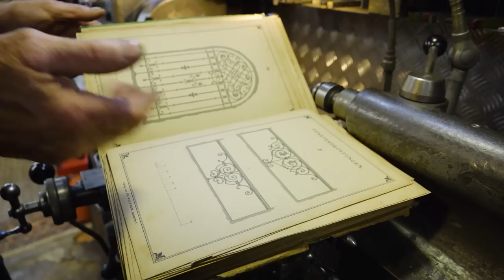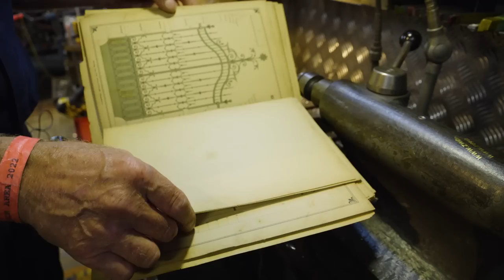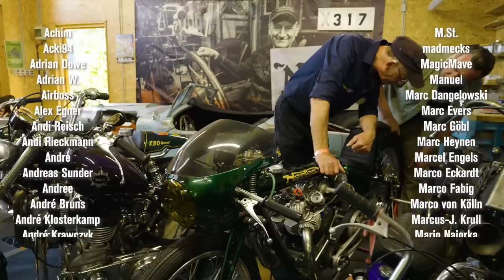ROOMTOUR XXL: Die ultimative Werkstatt-Tour mit Sigg | Andis Funktionspunk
Auf vielfachen Wunsch gibt es heute noch einmal eine ROOMTOUR XXL. Sigg ist zu Besuch und ich nutze die Möglichkeit, einige Schubladen zu öffnen, über Werkzeug zu sprechen und Edelschrott unter die Lupe zu nehmen. Begleitet uns auf eine spannende Tour durch mein kleines Werkstatt-Universum und Heine darf natürlich nicht fehlen.

Das benutze ich in meiner Werkstatt:
►Metallbohrer Set *
►Anheizer alias Bremsenreiniger *
►Für scharfe Bohrer *
►Flex Nr. 1 *
►Flex Nr. 2 *
►Mein Schweißgerät *
►Akku Winkelschleifer *
►Hybrid Kleber *
►Motorrad Chain Spray *
►Bio-Cut Schneideöl *
►Getriebeöl HD 80W-90 *
►Supertherm Lack schwarz *
►Aluminium Spiegelglanzpolitur *
►Es werde Licht *
►Und nach der Arbeit: Des Meisters Zigarren *